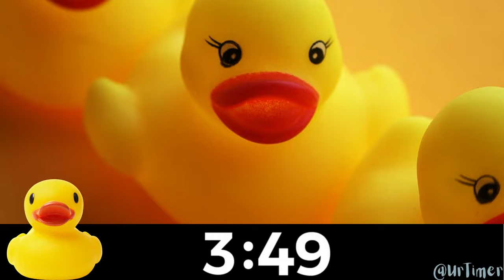The Cutest Rubber Duck 10 Minute Countdown Timer with Jazz Music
The Cutest Rubber Duck 10 Minute Countdown Timer with Jazz Music! Enjoy the timer! You got this!